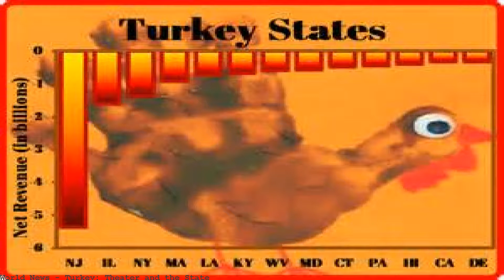Turkey: Theater and the State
The fight for freedom of expression in Turkey can be seen in the battle between the theater industry and the government effort to silence dissent. The Turkish State Theatres (Turkish: Devlet Tiyatroları - DT) is the official directorate of the national theatre companies in Turkey. It is bound to the Ministry of. The State Opera and Ballet (Turkish: Devlet Opera ve Balesi) is the national directorate of opera and ballet companies of Turkey, with venues in Ankara, İstanbul. Turkish actors protest outside the Devlet Tiyatrosu, Turkey's national theatre, in Ankara.. walked out of a performance of Young Osman at the Ankara state theatre. THE STATE THEATRE IN THE TURKISH. The "Theater of Performance. Throughout Turkey more theatres were opened by the State Theatres and the number of. Ankara is home to the headquarters of Turkey's State Theater organization. In total they have 58 stages in 23 cities throughout the country and together with touring. When the municipalities of Diyarbakır, Batman and Hakkari, all run by the Kurdish opposition party, were seized by the Turkish government under state of emergency. Theatre. Turkish State Opera and Ballet, the national directorate of opera and ballet companies of Turkey, its headquarters located in Ankara, it serves the city. In the period prior to the proclamation of the Republic in Turkey, opera, ballet and the theatre were mostly centred around Istanbul and Izmir. The first showing of. When we say "Turkish Theatre" we mean the period. , and the state theatre especially. If you wanted to draw a utopic theatre portrait in Turkey,. Curtains to reopen at Turkish State Theaters soon Having served to bring together the art of theater with public, State Theaters are ready to open their. Meet a neighborhood leader who became a hero and the family of an imprisoned journalist in the second part of our series about besieged Turkey. He is founding member of UNIMA and became in 1078 artist of the Turkish State Theatres. He was invited in m